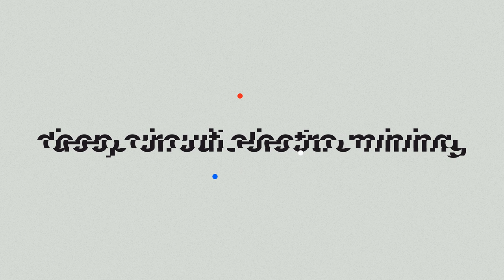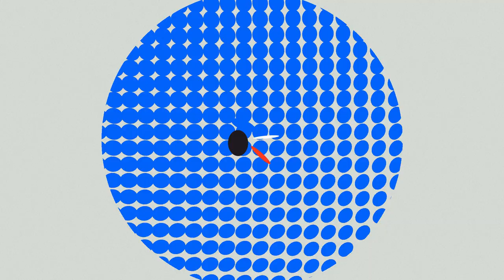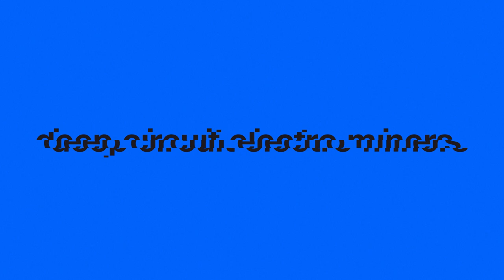Deep Circuit Electro Miners - Deep Circuit Electro Mining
Harmonics Sparks a St Elmo's Fire.
Sawtooth  booms at Resonance Frequency...
Sonics Pitch, Yaw & Roll in Freefall..
When Deep Circuit Electro Mining...

Melody Soars above Staccato Glitches..
Sequencer's Synch
Trips up in Triplets...
When Binary on/off meets White noise radiating..
Alchemy for Deep Circuit Electro Miners...

Excavating Silence in-between the Notes...
Furthering  the Footprints left by Conny Plank...
Moebius & Roedelius, & Gods of the Ohm...
Electro Circuit Mining, Delves into the unknown...

Atoms Vibrate  Across Unexplored Terrain...
When Pearlman, Buchla, Moog & ARP are Harmoniously Played...
Glinting Gemstones on the banks of the Rhine...
Unearthed by Pioneers, of the  Deep Circuit Electro Mines...

Many, many thanks to Frank Hartman for the making of this Brilliant Video, want to see more of Franks work? go